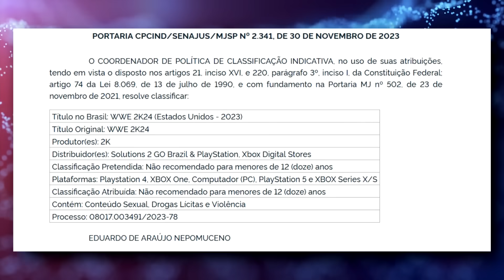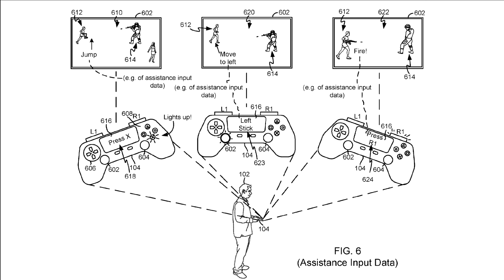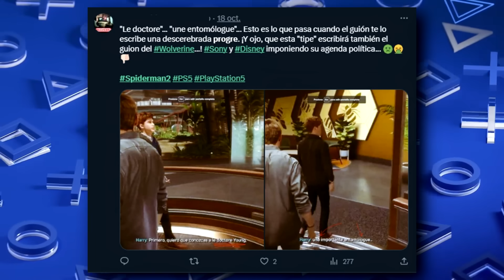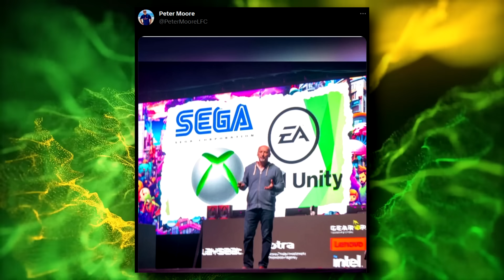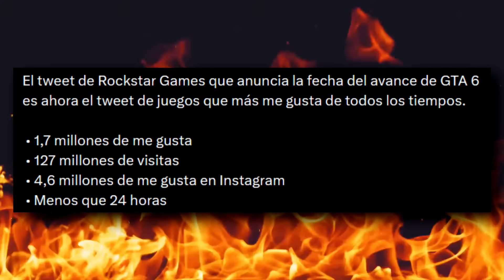HIJO DE EMPLEADO DE ROCKSTAR GAMES FILTRA GAMEPLAY DE GTA VI | PHIL ACLARA AUMENTO DE XSS EN BRASIL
00:00 | Intro
00:19 | FALLOUT series
01:31 | WWE 2K24
02:21 | Solid Snake en Fortnite
03:05 | DualSense con pantalla táctil y botones iluminados
04:32 | Final Fantasy XVI
05:03 | Gray Zone Warfare
05:48 | Alan Wake 2 PS5 vs Last of Us 2 PS4
07:24 | Peter Moore vuelve a XBOX?
08:16 | Phil Spencer aclara el aumento de XSS en Brasil
09:25 | Records de GTA VI
12:30 | HIJO DE EMPLEADO DE ROCKSTAR GAMES FILTRA GAMEPLAY DE GTA VI